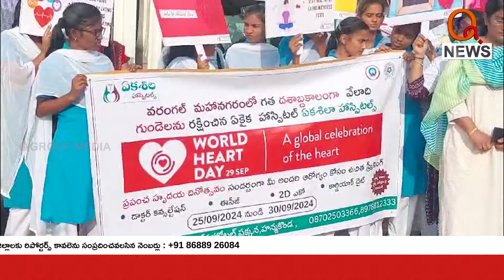ఏకశిలా హాస్పిటల్ ఆధ్వర్యంలో వరల్డ్ హార్ట్ డే | Qnews